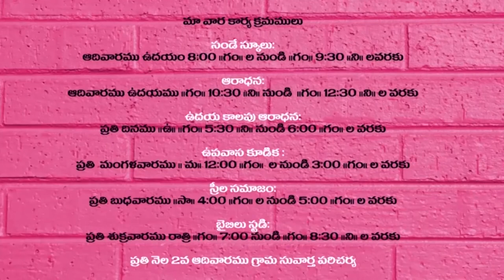TEDDY TV NELLORE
GRACE AMMA